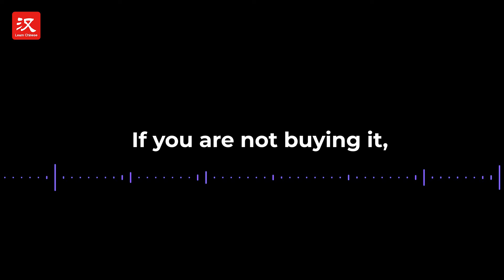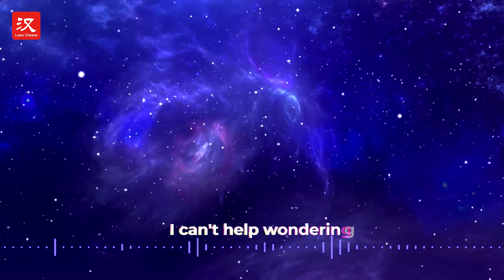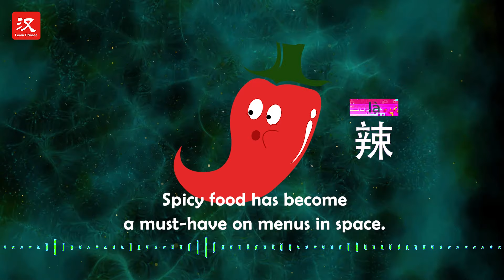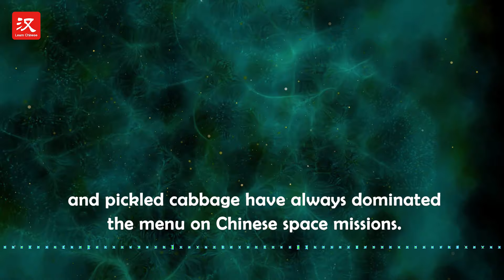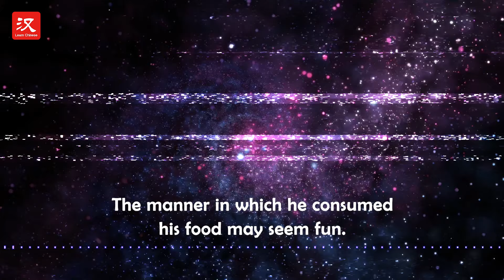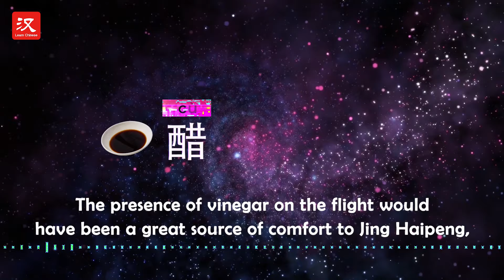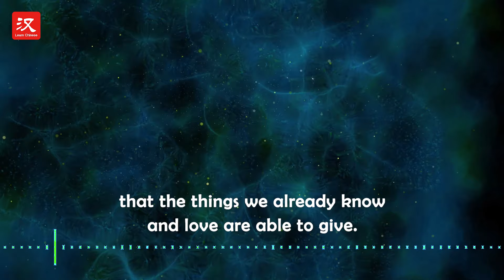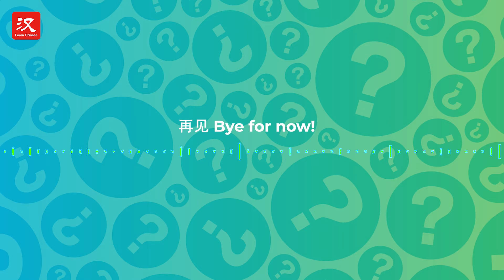A Thousand Whys: A mouthwatering trail into space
Food obviously plays an essential part in supporting life on space stations. What do people in space eat? Can they enjoy a decent meal, as we do here on Earth?

and more...